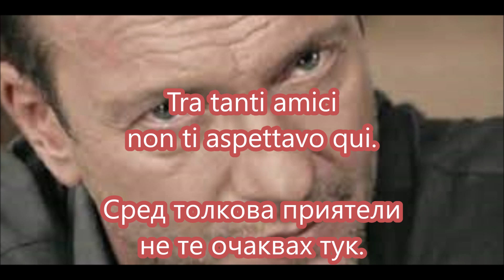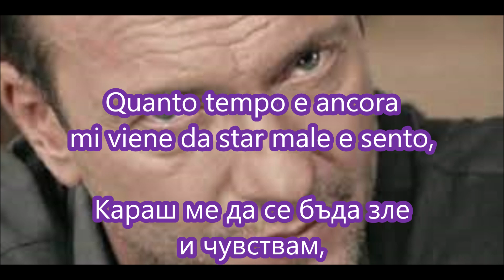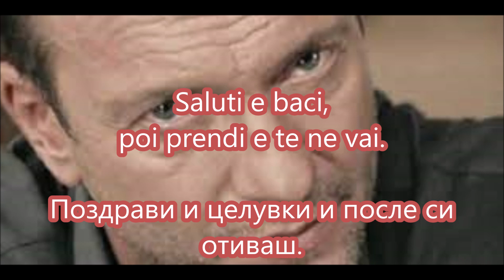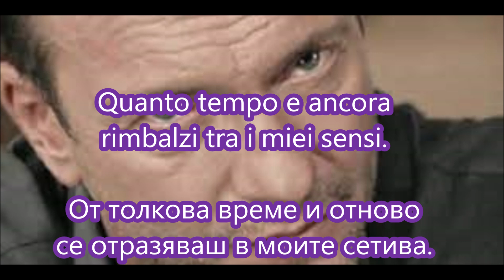Quanto tempo e ancora(Biagio Antonacci) - кавър Огнян Драганов(2023) -текст и превод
Quanto tempo e ancora

Non ci credevo, ho detto: "È lei o no?"
Tra tanti amici non ti aspettavo qui
Solita sera e la solita tribù
Tu che mi dici: "Stai sempre con i tuoi?"
E ti accompagnava un'emozione forte
E ti accompagnava ancora la solita canzone

Ma quanto tempo e ancora ti fai sentire dentro
Quanto tempo e ancora rimbalzi tra i miei sensi
Quanto tempo e ancora ti metti proprio al centro
Quanto tempo e ancora mi viene da star male e sento
Che se te ne vai adesso io potrei morire
Che se te ne vai adesso, ancora tu l'amore

Tra tanti amici che sono anche i tuoi
Guardali bene, non cambieranno mai
Saluti e baci, poi prendi e te ne vai
Sì, forse è meglio, così non mi vedrai
Piangere, poi ridere, poi prenderti un po' in giro
Fingere davanti a tutti di aver dimenticato

Quanto tempo e ancora ti metti sempre al centro
Quanto tempo e ancora, ancora tu l'amore

Quanto tempo e ancora ti fai sentire dentro